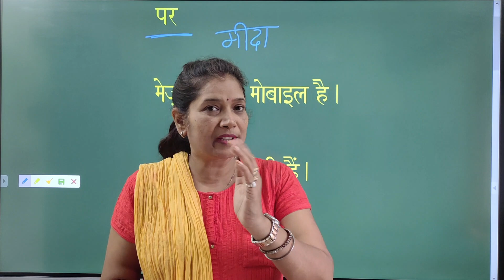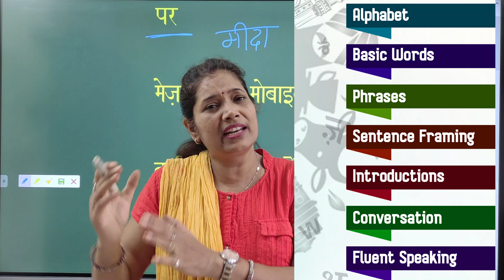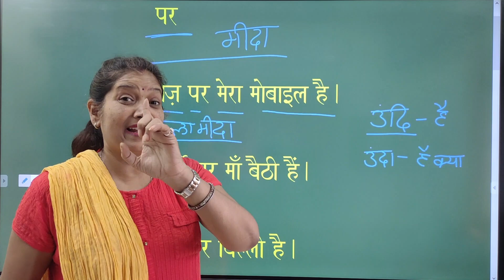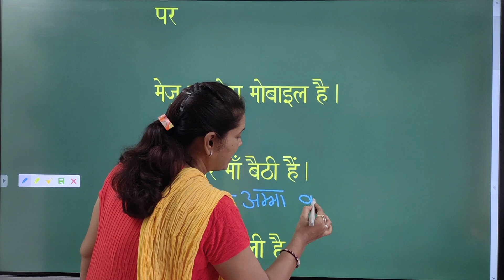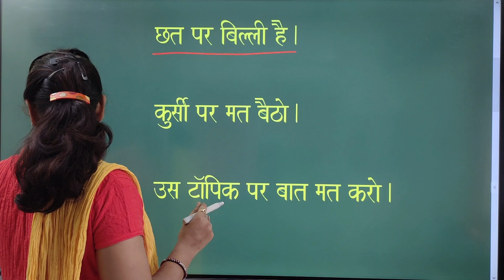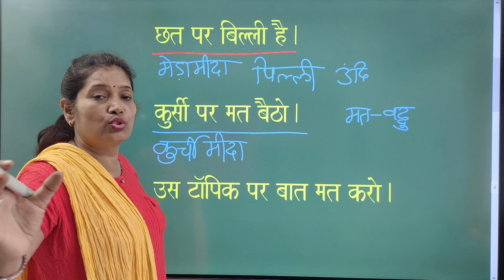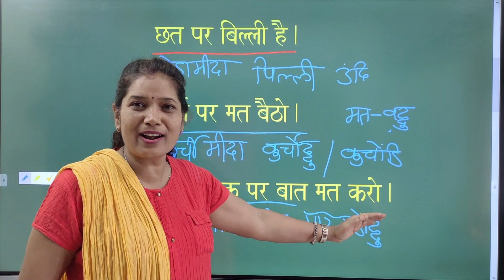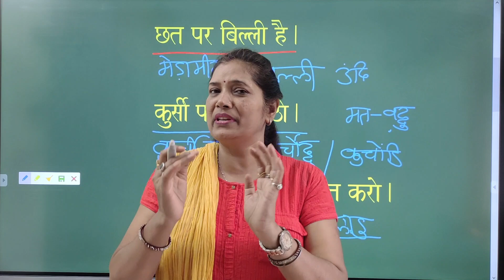Learn Telugu PAR /पर का प्रयोग